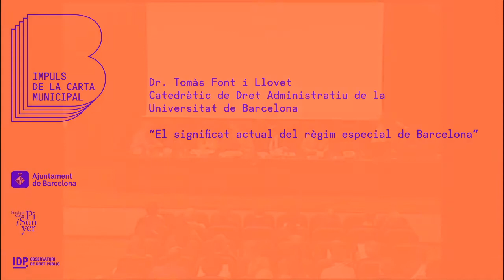Ponent director: Dr. Tomàs Font i Llovet. - PROGRAMA PER A L’IMPULS RÈGIM ESPECIAL DE BARCELONA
Ponent director: Dr. Tomàs Font i Llovet.
Catedràtic de Dret Administratiu de la Universitat de Barcelona
“El significat actual del règim especial de Barcelona